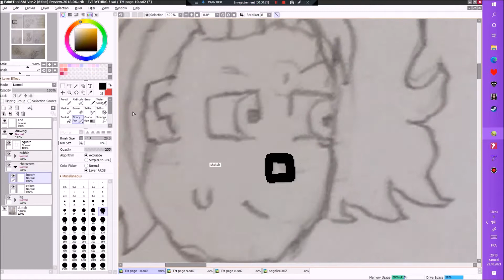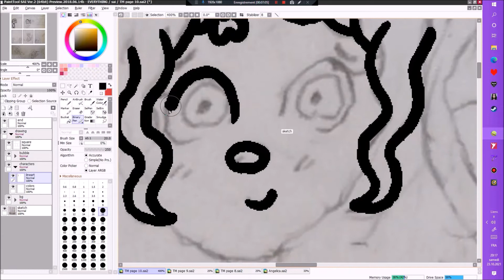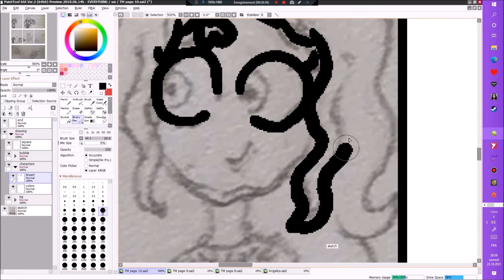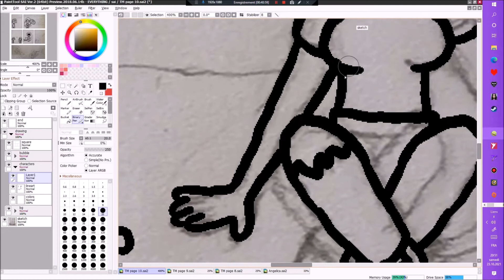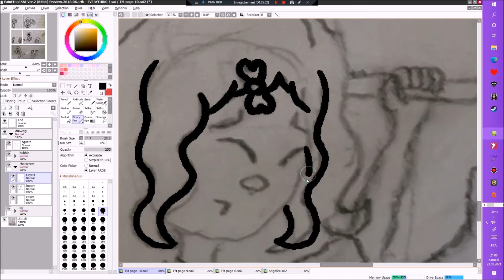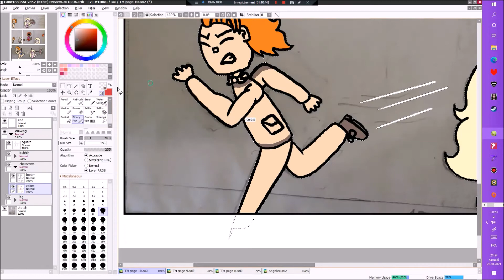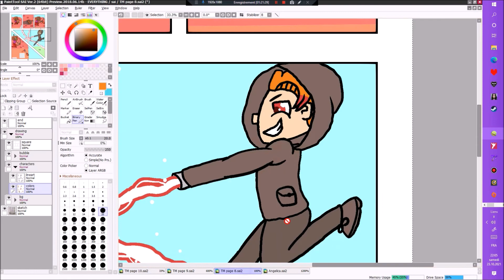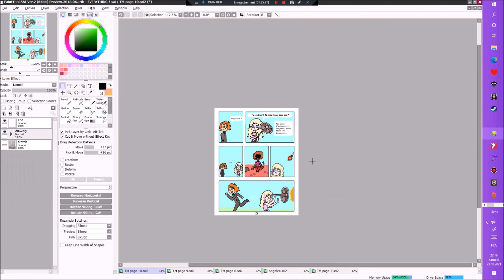Foreshadowing, Character Relationships and Arcs - Speedpaint MC page 10 FNAPKayla32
French/français :
Voici un dessin de la dixième page de ma BD ! C'est un projet qui m'a pris un an, environ 29h45 pour seulement tous les speedpaints ! Ça s'appelle Mission Chaotique : l'enlèvement. :3
Temps : 1h36

English/anglais :
Here’s a drawing my comic's tenth page ! It's a project that took me a year, around 29h45 for only all the speedpaints ! It's calles "Mission Chaotique : l'enlèvement", Chaotic Mission : the kidnapping in English. :3
Time : 1h36